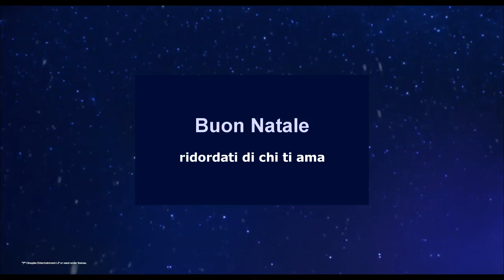Buon Natale! Auguri di buone feste e felice anno nuovo con questo video romantico e commovente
Auguri di buone feste con "Lily & the Snowman" un video davvero romantico e commovente realizzato da Cineplex.

Il video di animazione narra una storia indubbiamente Natalizia dove i protagonisti sono Lily, una bambina ed il Pupazzo di Neve che lei costruisce e che prende magicamente vita.
Gli anni passano, Lily cresce, diventa ragazza e poi giovane donna, durante la stagiona calda conserva il suo Pupazzo di neve in un frigorifero perchè non si sciolga, ed in prossimità del Natale lo libera puntualmente dala sua casa ghiacciata per sistemarlo nuovamente in giardino.
Col passare del tempo, gli impegni cambiano le persone e le priorità della vita, Lily diventata adulta non ha più tempo da dedicare al suo amico pupazzo e se lo dimentica nel frogorifero.
Come in ogni favola il lieto fine però non può mancare ed un bel giorno in cui Lily, ormai donna, si trova al lavoro in ufficio quando un semplice avvenimento gli ricorda casualmente il suo amico Pupazzo ed è così che si precipita a casa per trovare nuovamente il suo fedele amico, risistemarlo in giardino e trascorre con lui e la sua figlioletta tante altre ore serene!

Sono molti i significati e le riflessioni che ci regala questo video: non dimenticarsi di chi ci vuol bene ma anche non dimenticarsi di chi o che cosa ci ha regalato giornate piacevoli, di ciò che ci piaceva e probabilmente ci piacerebbe ancora fare, l'essere sempre un po' bambini anche quando gli anni sono passati.
Ho deciso di pubblicarlo sul canale con la speranza che possa diventare popolare anche in Italia e che lasci un messaggio positivo a tutti in prossimità del Natale!

Favola di Natale 2018.

All'interno del canale youtube Emporio Genova puoi trovare altri video per gli auguri di Natale, Capodanno ed Epifania. e molto altro ancora, condividili con i tuoi amici su facebook o tramite whatsapp.